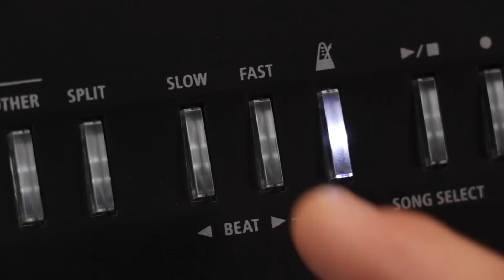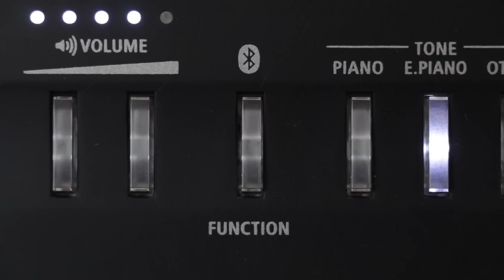Roland FP-30 Digital Piano - Review & Demo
In this video, Sam takes a look at the Roland FP-30, one of the best value digital pianos currently available, offering professional quality and features at a very affordable price.

The FP-30 takes the same great sound quality and feel of Roland’s high end digital pianos, but packages it into a more compact, lightweight and affordable design.  It’s an ideal choice if space is limited in your home, as it can easily be moved around and will fit into a much tighter space than a conventional piano, but due to it’s high quality construction, professional grade keyboard and versatile features, it also makes for a great, simple stage piano for live work, as well as being perfect for use in schools, churches or musical theatre.

The keyboard itself, which is probably the most important feature when looking at a piano such as this, is Roland’s PHA-4 design.  It’s got 88 full size, weighted keys, each with an ivory feel, something you don’t often see at this price point, and something called escapement action, which replicates the feel of the hammer hitting the strings on a real acoustic piano.

Feature-wise, the FP-30 does take a slightly stripped back approach when compared to the high end models or other stage pianos, but for learning, teaching and using it as a standard piano, all of the essentials are on board.There’s 35 tones to choose from, 6 pianos, 7 electric pianos and 22 “other” sounds including organs and strings etc, and the main piano sound, which is probably the one you’re going to be using the most, utilises Roland’s awesome sounding supernatural engine.

Although you can’t strictly “edit” any of the onboard sounds, you can adjust their timbre to a certain extent by using the different selectable ambiance and brilliance settings.  Dual mode also allows two of the onboard tones to be combined, let’s say for example the classic combination of piano and strings, with the volume of each tone being adjustable to allow one to be more dominant than the other.The keyboard can also be split, so a different tone to be played with each hand, for example a bass in the lower half of the keyboard and a piano in the upper, and that split point is easily adjustable at the touch of a button.One feature that makes the FP-30 great for teaching is it’s twin piano mode, which effectively splits the keyboard into two, giving you two middle C’s.  This means a teacher and student can sit side by side and play exactly the same notes but in two separate places on the keyboard, a great way of learning and dueting, and to accommodate this, there’s also two separate headphone outputs.

Other features include an adjustable metronome, 8 different types of drum rhythm backing for you to jam along with and a basic song recorder, allowing you to record yourself practicing a piece before playing it back, so you can hear where you need to work on improving.

MIDI and WAV audio files can be played back through the internal speakers for you to play along with via a USB memory stick, a standard USB connector allows you to connect the FP-30 to your computer, with full MIDI compatibility and 128 voice polyphony for sequencing, and bluetooth connectivity means it’ll work wirelessly with music and tuition apps on your phone or tablet, including the excellent Roland Partner 2 app, which I’d really recommend downloading if you do purchase one of their digital pianos.

You wouldn’t notice at first glance, but the FP-30 also features a pair of discreetly hidden internal speakers, so you don’t need to connect it to an external amplifier of headphones to hear what your playing.  Now due to the compact design, it doesn’t sound quite as rich and bassy as Roland’s larger pianos with multi speaker setups, but the sound produced still sounds nice and balanced and is easily loud enough for home practice, teaching or for backing a small vocal group.Finally, as standard, the FP-30 comes supplied with a single sustain pedal, and due to it’s lightweight design, it’ll sit nicely on almost any keyboard stand, but if you did want to make it a more permanent, decorative feature in your home, you can also add an optional KSC-70 stand and KPD-70 three way pedal board for more damping options.  Plus, the keyboard’s also available in either a black or white finish, depending on which style you prefer.

Take a quick look and listen with PMTVUK and check one out at your local Professional Music Technology…